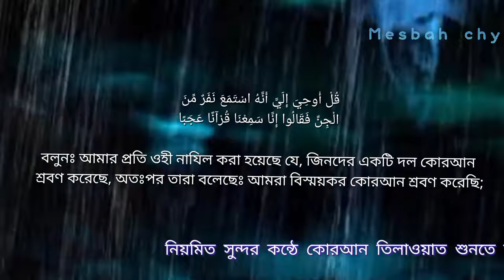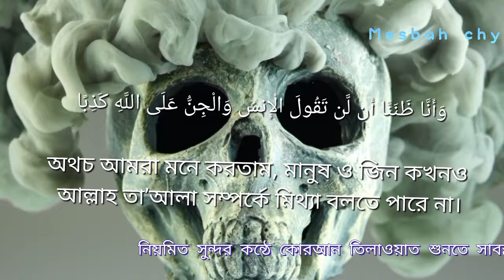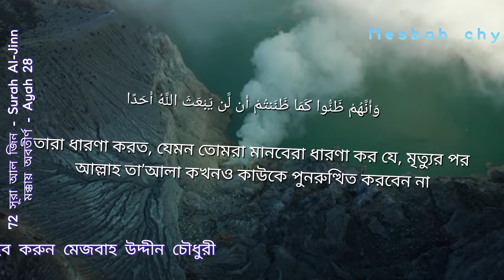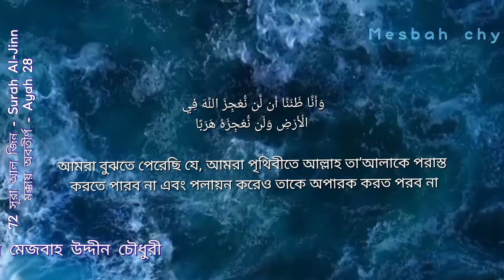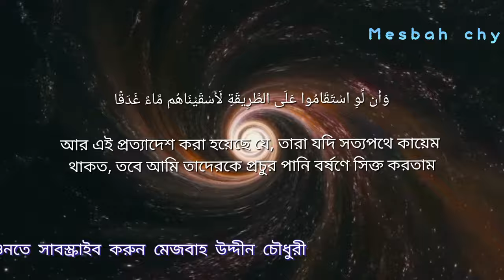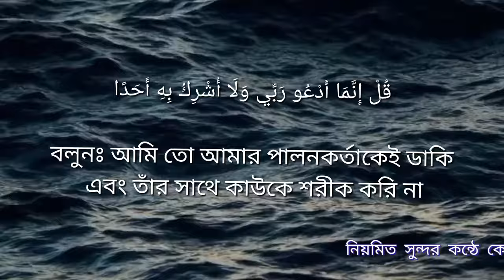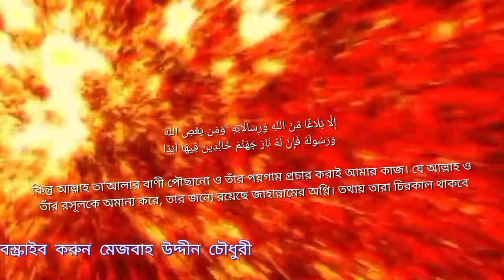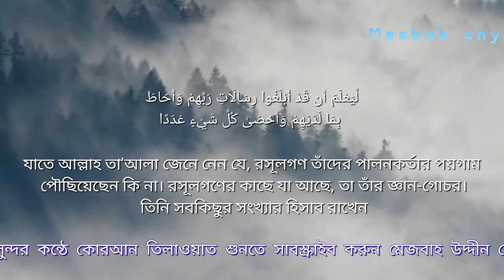সূরা জ্বিন|এর কারিশমা|surah-Jin এর তিলাওয়াত প্রতিরাতে তিনবার শুনবেন জ্বিন আপনার কথায় উঠবে বসবে M chy